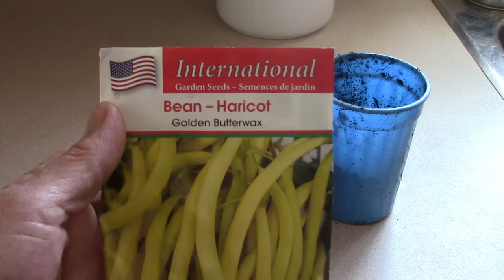How to grow Golden Butterwax Beans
In this video I show you the easiest way to grow Golden Butterwax Beans.
I highly recommened you start most plants indoors. Since I have been garden for so many years I find this works the best.  If you enjoyed this video please give it a try.